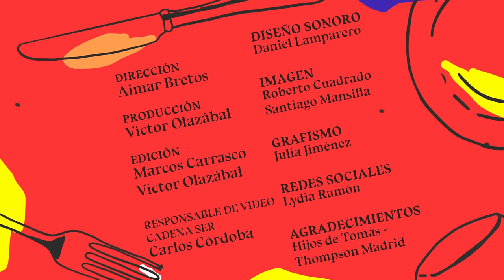La cena de los idiotés 1x26: Hay que acabar con la expresión qué tal estás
Aimar Bretos invita a Chino Darín, Nerea Pérez de las Heras, Manuel Jabois y María Guerra.

Las sobremesas se sabe cómo empiezan (básicamente cuando se acaba el postre) pero nunca cómo acaban. Y en esa mesa se habla de todo, porque cada historia que cuenta cada comensal acaba derivando en otra y en otra y en otra. 'La cena de los idiotés' es un encuentro semanal de amigos para llevar a la mesa los debates públicos y privados que tenemos a diario; dilemas crudos, directos, que nos obligan a reflexionar y, sobre todo, a mojarnos. Cada viernes, nueva entrega en Hora 25 con Aimar Bretos.